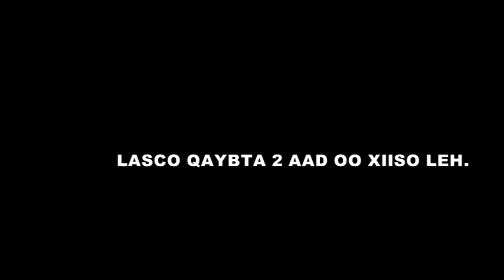XUSKA IYO XUSUUSTA 21 OCTOBER IYO JAALLE SIYAAD HEESIIHII LOO QAADI JIRAY.